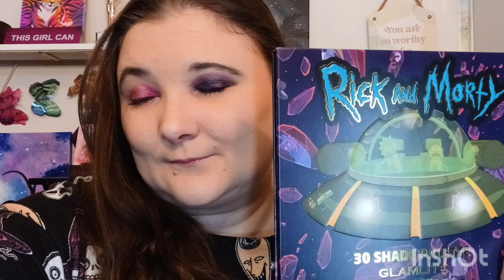Glamlite Palette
amandaprewerlovemakeup at Instagram Warning Press pigments can be harmful toward your eye area please Google for more information 😀